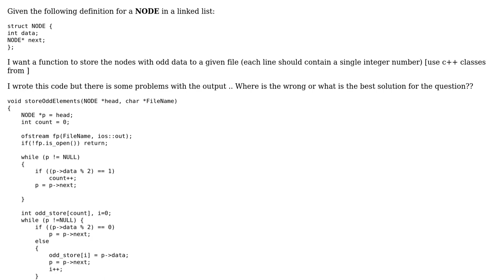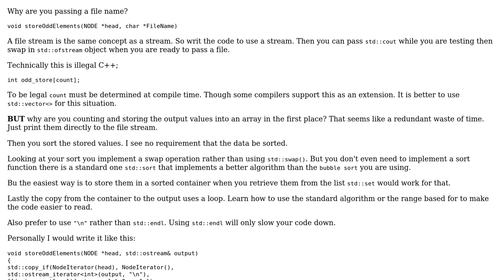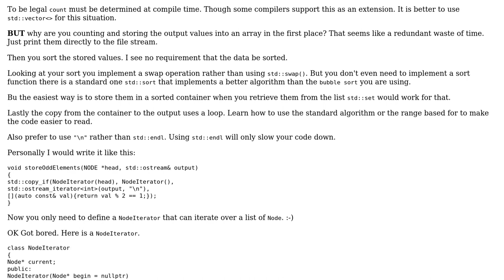Function for store data - C++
With thanks & praise to God, and with thanks to the many people who have made this project possible! | Content (except music & images) licensed under CC BY-SA | Music | Images & others | With thanks to user Martin York user Fares Abubaker and the Stack Exchange Network Trademarks are property of their respective owners. You are responsible for your own actions.